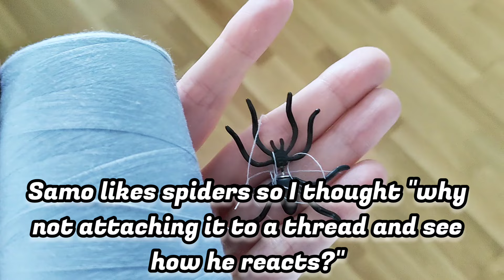Cat Reacts To FAKE Spider🕷️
I found an old earring in the shape of a spider that I wanted to test and see my cat's reaction to. Let's watch and see how he reacts to this very lifelike spider.

𝑻𝒐 𝒚𝒐𝒖 𝒘𝒉𝒐 𝒅𝒐 𝒊𝒕 𝒂𝒍𝒓𝒆𝒂𝒅𝒚, 𝒕𝒉𝒂𝒏𝒌 𝒚𝒐𝒖❤️😽